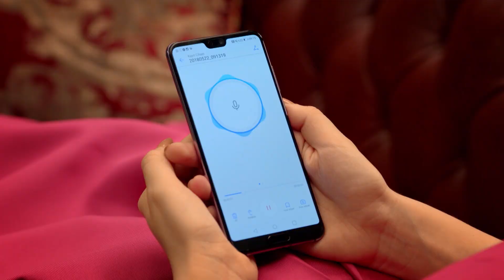Jet Sosyete 13. Bölüm - Kabusum Oldun